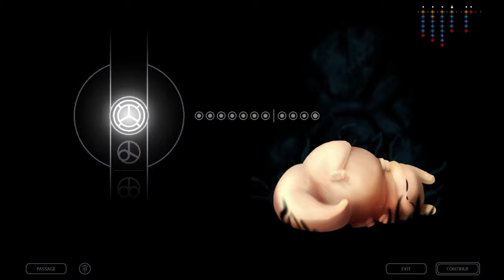Mooncake | Rain World | Episode 80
This is a blind playthrough of the game called Rain World! Currently playing as the Gourmand! I hope you enjoy my let's play :)